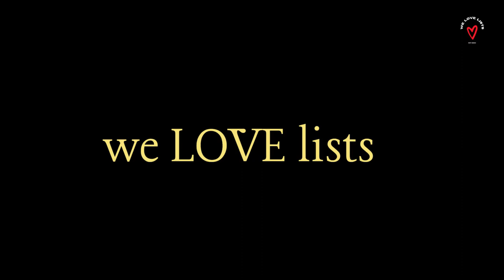Worlds Top 10 Most Popular Cat Breeds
We Love Lists presents the World's Top 10 Most Popular Cats.
If you're thinking of making a new cat friend, check out our list for the rundown of the most popular cats around the globe!

Every cat needs spoiling!
Check out these links to see some of We Love List's favorite cat products:

Alpha Paw - Genius Cat Litter, 5-Color Health Indicator, Odor Eliminating, Non-Stick, Lightweight Crystals, Non-Clumping, High Absorption, Unscented

Petmate Booda Clean Step Cat Litter Box Dome (Made in the USA with 95% Recycled Materials)- Brushed Nickel

Freefa Automatic Self Cleaning Cat Litter Box, Litter Robot, Automatic Cat Litter Box, Electric Litter Box for Multiple Cats Kitty, No More Scooping, App Control, Large Capacity Smart Cat Litter Box

AGYM Cat Spring Toys, 30 Pack Cat Spiral Springs for Indoor Cats, Colorful & Durable Plastic Spring Coils Attract Cats to Swat, Bite, Hunt, Interactive Toys for Cats and Kittens

PEEKAB Tall Cat Scratching Post Kitten Sisal Scratcher Tree with Cat Tracks Toy Balls for Indoor Cats and Kittens - 25 inches(Gray)